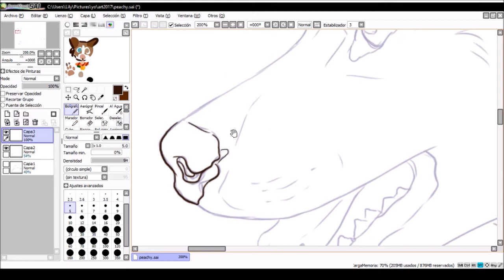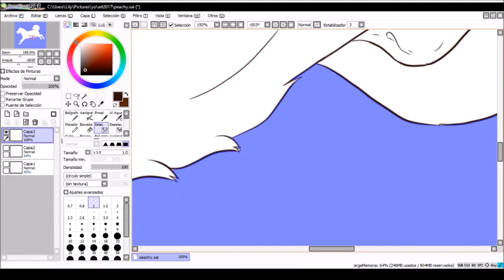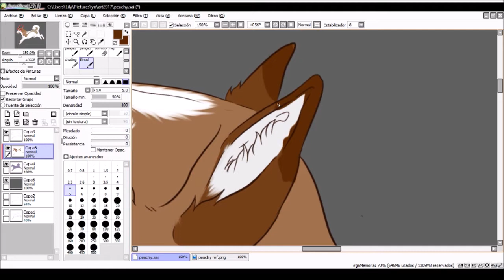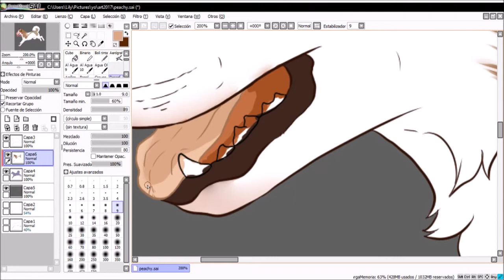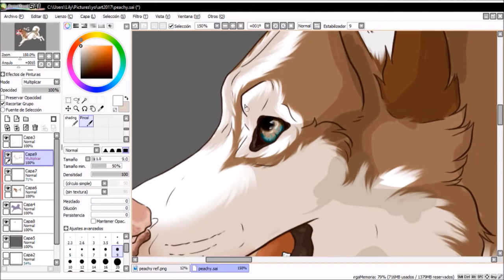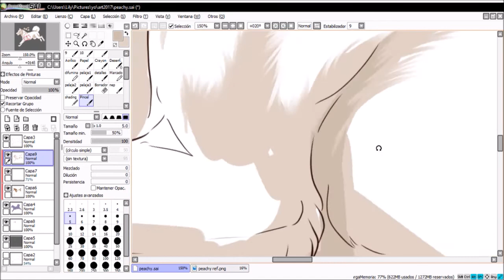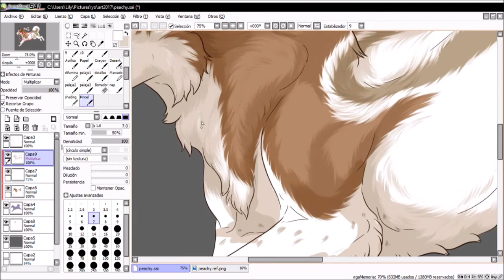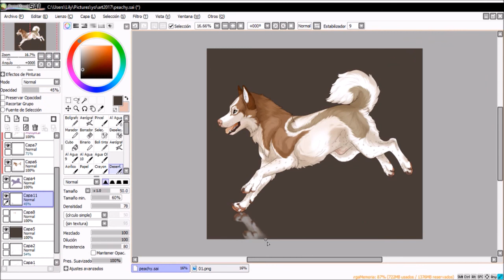The Change-SpeedPaint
The Change-speed paint
new brands, new colors, new details

I'm sorry it's a long video, I hope you like it
characther by me

do NOT use, edit, copy, trace and/ or redistribute